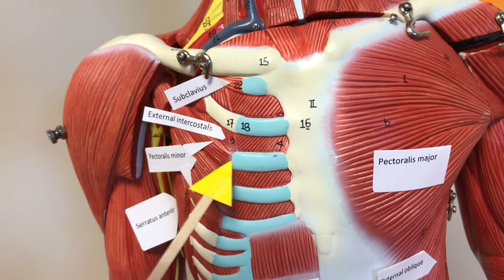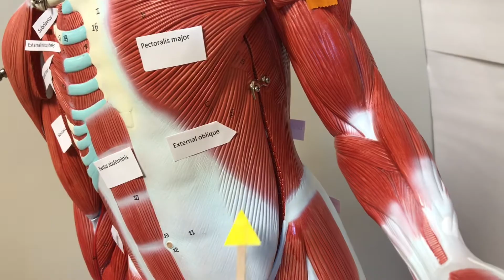CCC Online Biology Lab - Muscles of the Torso Model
For the Clovis Community College (California) Online Biology Lab. Narrated by Jan Hendrixson, filmed and edited by Emily Wilson.